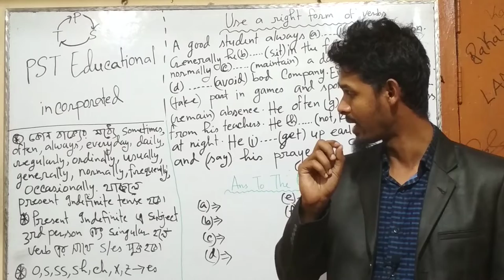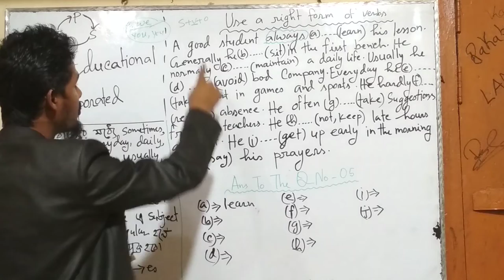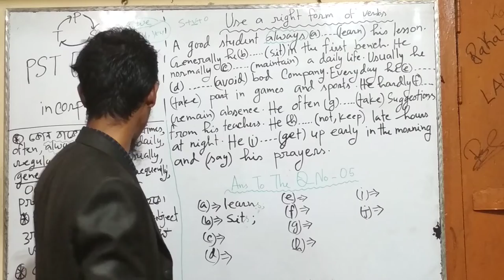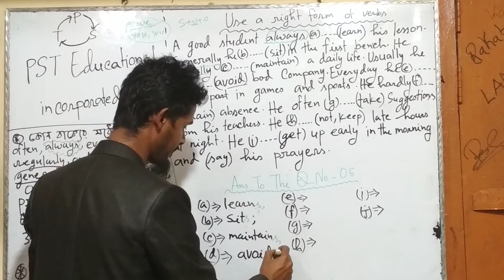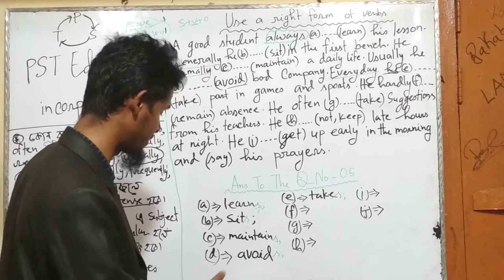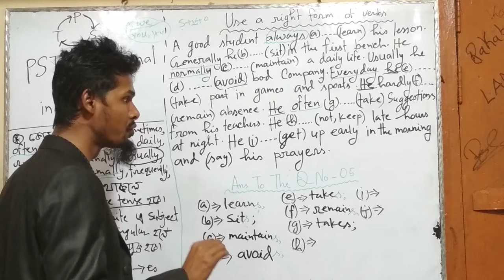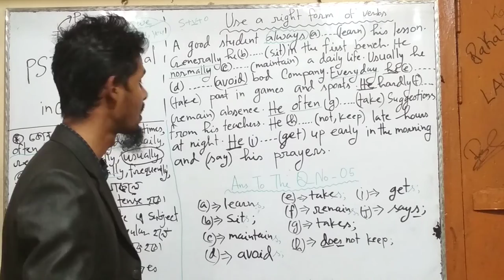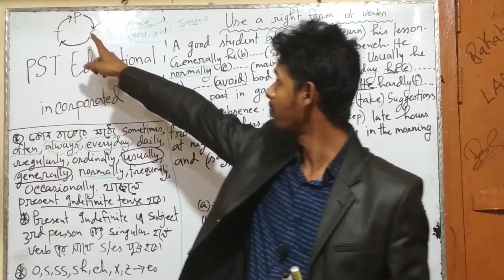PST educational incorporated.It is one of the most important topic of English Grammar in bangla .